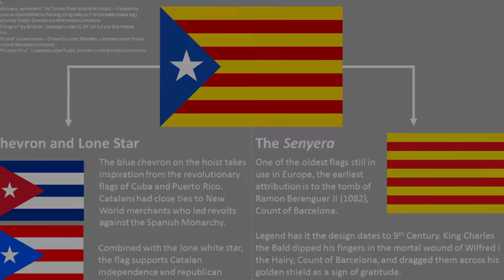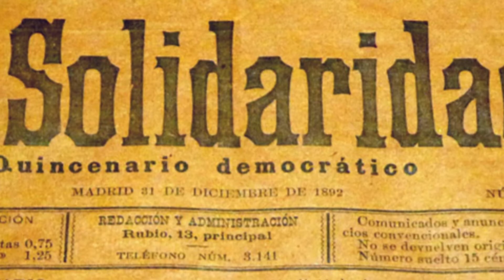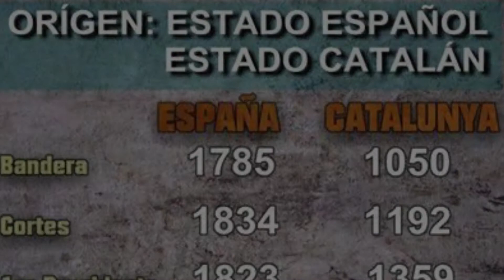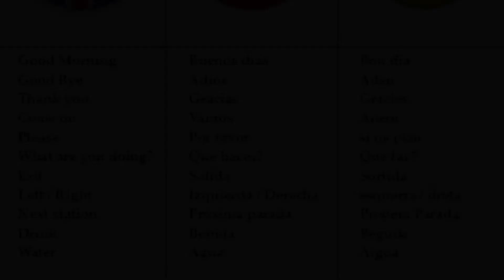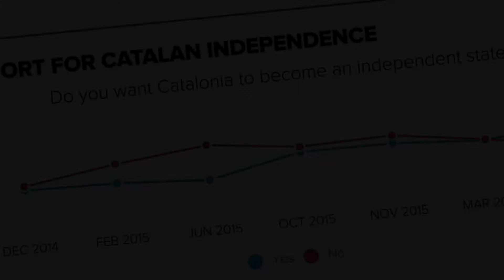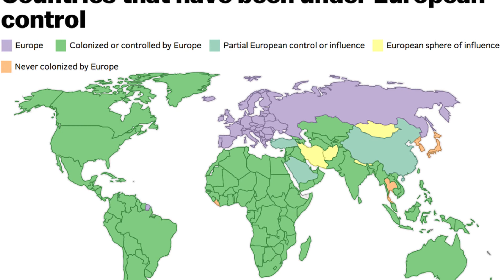4 Simple Reasons Why Spain Will Deny Catalonian Independence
Tot és qüestió de temps i d'espera.